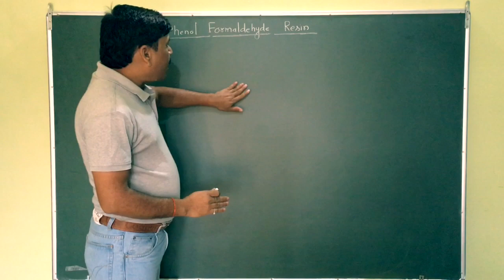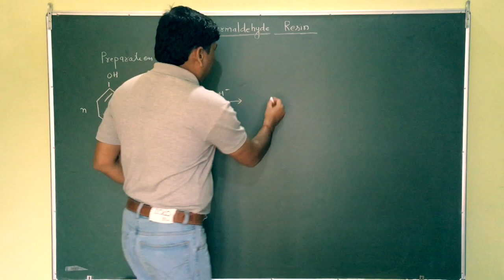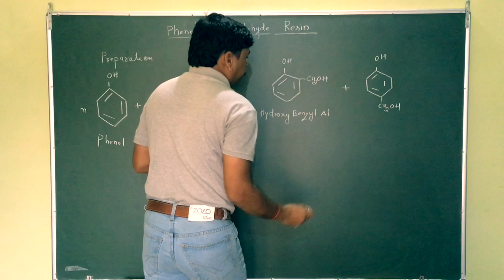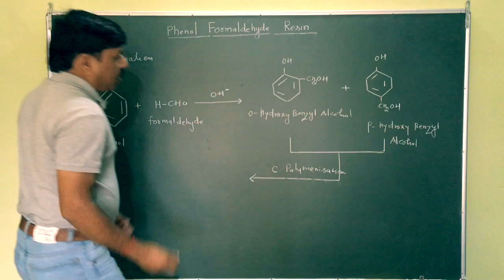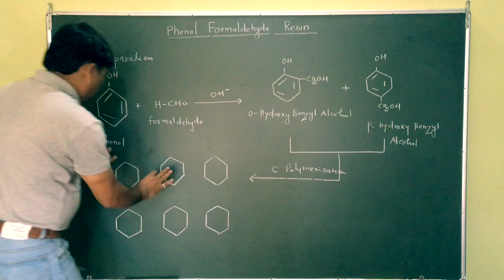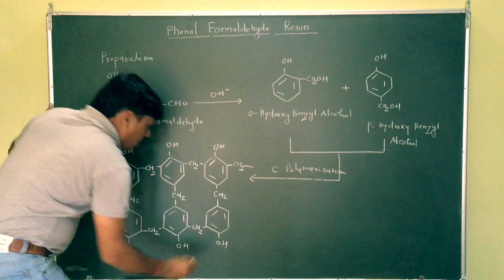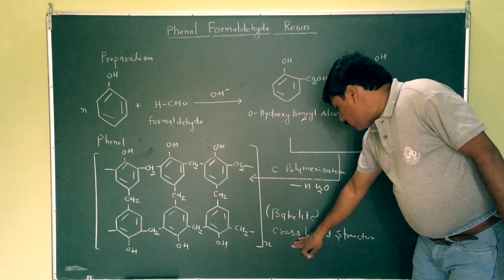Synthesis Of Bakelite for NEET |AIIMS |JEE |and Board exam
Synthesis of Bekelite(Phenol Formaldehyde Resin)
By Sukhdev Patsariya (HOD Chemistry)
Patsariya Classes Gwalior (MP)